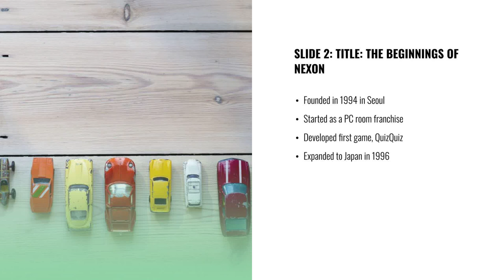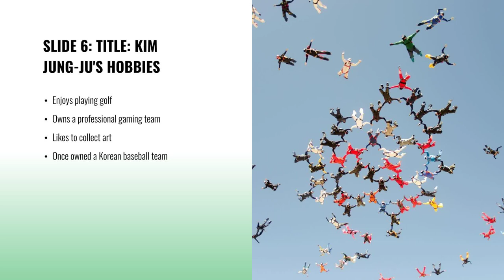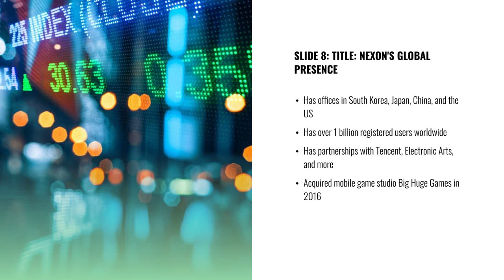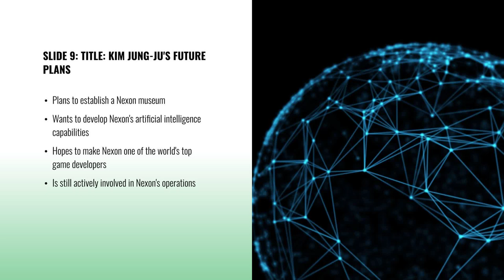Kim Jung-ju, founder of Nexon, MapleStory, KartRider, and Dungeon & Fighter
Kim Jung-ju is a prominent South Korean entrepreneur and businessman, best known as the founder of Nexon, a leading global video game company. Born in 1968 in Daegu, South Korea, Kim studied at Seoul National University before starting his career in the technology industry. In 1994, he founded Nexon, which quickly became one of the most successful video game companies in Asia. Over the years, Kim has overseen the development and release of many popular games, including MapleStory, KartRider, and Dungeon & Fighter. Today, Nexon is a major player in the global video game market, with a strong presence in Asia, North America, and Europe. Kim is widely regarded as one of the most successful and influential figures in the South Korean technology and video game industries.
Code: D9ZRZEMZBJ3OYYCP